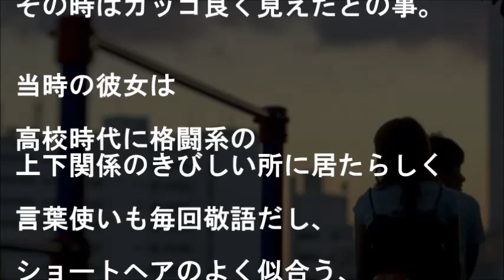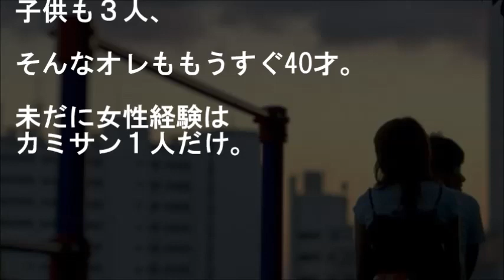【馴れ初め】美人「どこか(ホテル)連れてってくれませんか？」…年下のかわいい系後輩同僚から職場の飲み会後、唐突に誘われ従った結果【感動する話】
『会社のゲタ箱にラブレター入れてた』
オレは男子校だったし
仕事勤めをし始めて
夜の店も行った事なかった
未経験の男。

職場も女性無しの所だったから、
隣の部の女性と会話する時は
結構勇気がいった。

★【驚愕】元カノの美人妹がトラックに轢かれる→病院にお見舞い行く→妹と結婚…ん？

★【胸きゅん】可愛い年上同僚の退職理由が衝撃すぎて思わず告白した…年の差一回りの美人な先輩

★【謎解き】第一声で嫌われた…図書室で一目惚れしたツンデレ？な美人後輩との「三度目の偶然」が分からない

★【壮絶】幼稚園から彼女の下僕だった【妻に愛してると言ってみた】
「何？もう一人欲しいの？」幼馴染の美人嫁の予知？は中々あなどれない【馴れ初め感動】

★とびきり可愛い新入社員「なんで私の事無視するんですか？」よく見てみるとびっくり(ﾟДﾟﾉ) 【感動する話】

★亡き母の指輪を学校に持っていったら没収されたので、転校を決意した【感動する話】

★ワンコが病気で倒れた飼い主がいる自宅まで警察官を誘導！！【感動する話】

★【衝撃!!】美人嫁が昔ヤンキーだったの忘れてた…俺「上司のイジメに耐えられず会社やめてきた。ごめん」嫁「」

▼タイトル▼
美人「どこか(ホテル)連れてってくれませんか？」…
職場の飲み会後、年下の同僚から唐突に誘われた

"story：『【昔を】みんなの馴れ初めをおしえて【思い出して】』